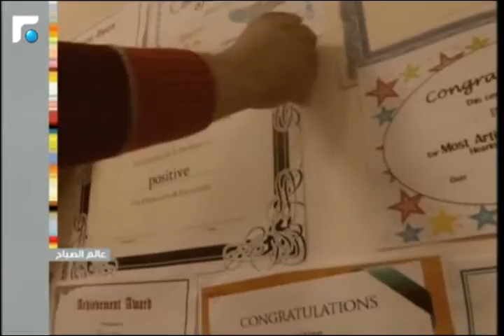عالم الصباح فقرة "i-know" 03/01/2015